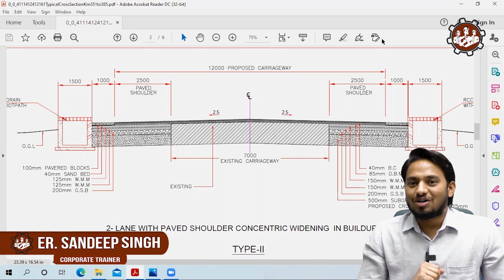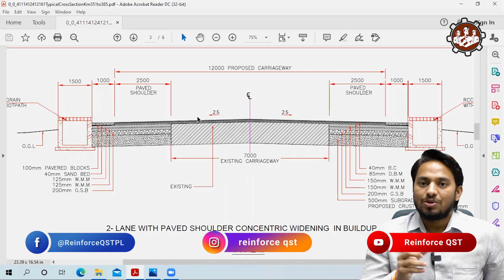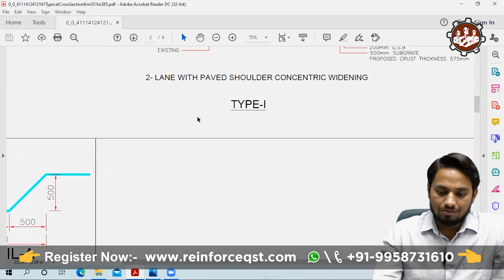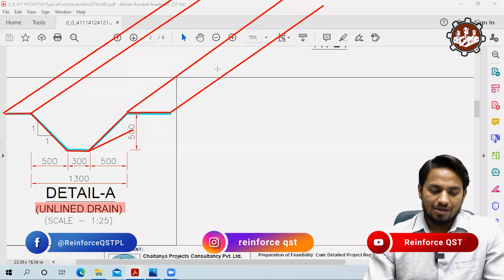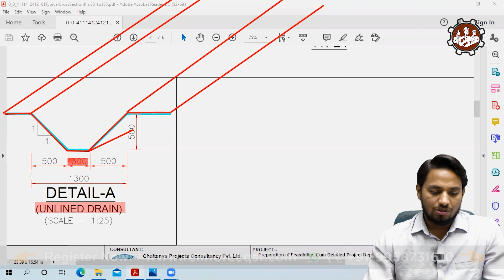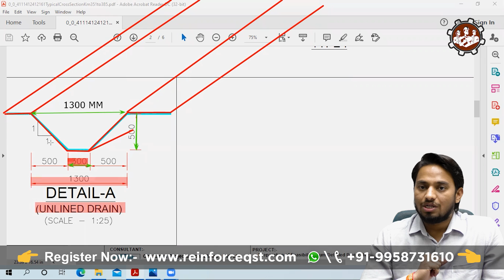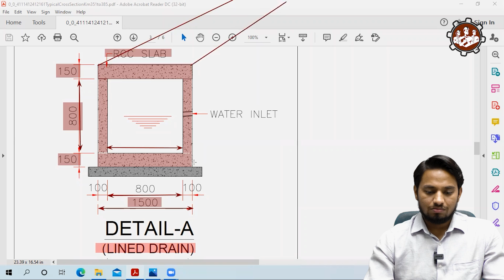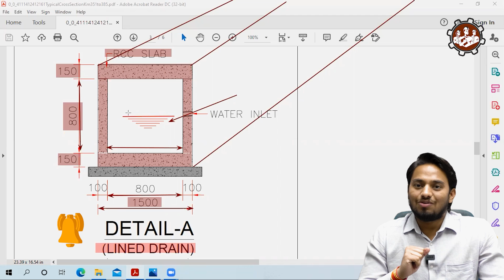Types of Road Drains l Line Drain l Unlined Drain l Drawing Reading | Reinforce QST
In this video, we are discussing Drawing reading of the road drainage system
the general function of a highway drainage system is to remove rainwater from the road and water from the highway right-of-way. Surface water' is another word for rainwater – more specifically, rainwater that falls on the ground, on roofs and roads, pavements, and paths. Water that drains from roads and footpaths flows into public drainage systems. This is known as highway drainage

Reinforce Quantity Surveyors and Training Pvt. Ltd.

REINFORCE QUANTITY SURVEYORS AND TRAINING is an ISO certified company which provides professional and industrial training to engineers and beginners as per industry requirements of construction companies in the areas of Quantity Surveying, Billing Engineering, Tendering and Procurement Management, Construction Management, Project Planning Management, Contract Management, Sanitary, and Plumbing Engineering and Civil Engineering job oriented software.

drawing
reading construction drawings
how to read drawing
how to read drawing in Hindi
road drainage system
what is drainage
reading drawing
reading drawings
blueprint reading
Quantity Surveying
Billing Engineering
Planning Engineering
Land surveying
Tendering Contract And procurement Management
Construction Project Management
Primavera Training
Revit Architecture Training